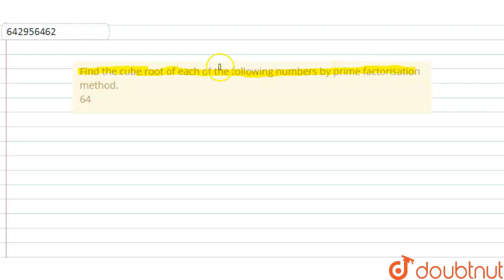Find the cube root of each of the following numbers by prime | Class 8 Maths | Doubtnut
Find the cube root of each of the following numbers by prime factorisation method. 64

Online Class में Admission लेने के लिए यहाँ click करें :
👉 Class 8 | English Medium | Tuition Classes :

👉 Have Any Query? Ask Us.